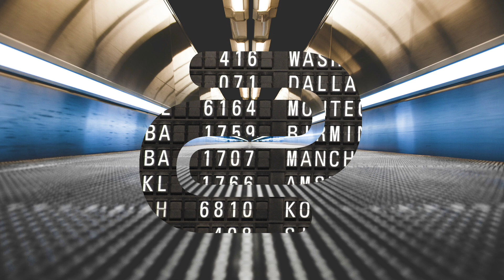David Cutter Music - Departures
• Early access to new music
• Download access to my full discography
• Exclusive access to music not available anywhere else
• Your name added to the end of any youtube videos made while you're a member